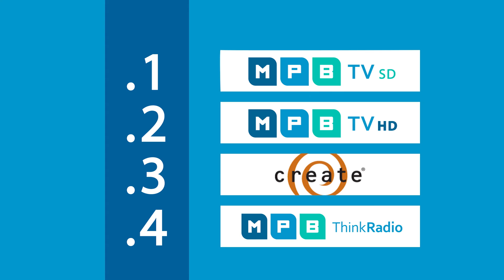Channel Change 2016 | MPB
This is an important message for all MPB “Over the Air” viewers. You know, those of us who use an antenna to receive MPB TV.

Cable and satellite viewers should not be affected. As you probably know, there are a different channel numbers for each of our eight towers around the state. After each of these channel numbers there are sub-channels: dot one, dot two, dot three, and dot four. On Monday, December 12, our dot one and dot two channels will change. MPB HD will move to dot one. A brand new 24/7 children’s channel, “PBS KIDS,” will premiere soon on dot two. Sub-channels dot three and dot four will continue to carry Create TV channel and MPB Think Radio, just as before. The change should not require any action on your part. However, if there is a problem, you may need to use a digital tuner to rescan for these channels to appear.

Cable and satellite viewers should not be affected. We have made every effort to contact cable and satellite providers to let them know about the change in advance. However, if you do not see these channels, please contact your provider to remind them about the switch.